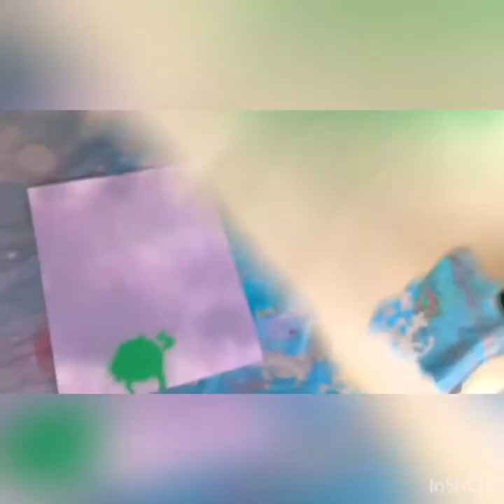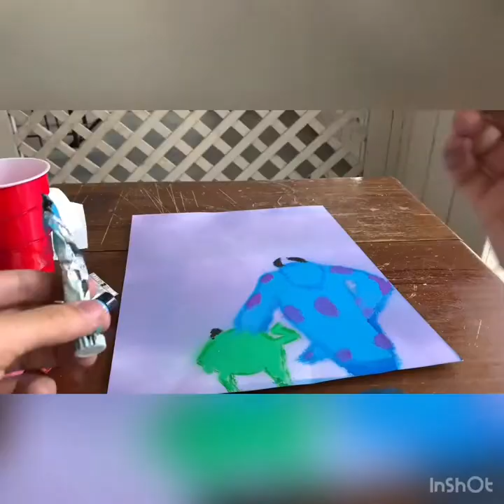MONSTERS INC. X SPRAY PAINT